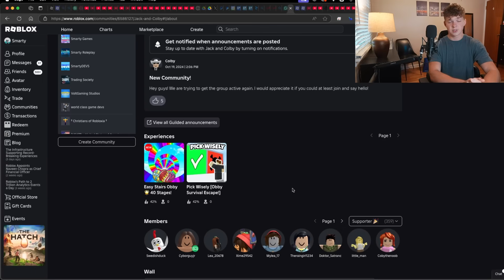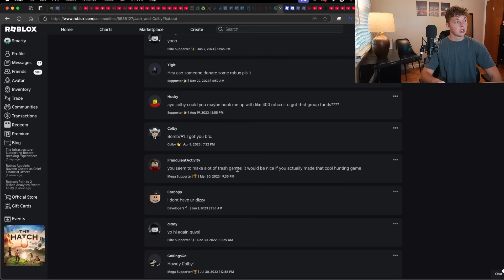Why Most Roblox Devs Are Stuck In 2012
✅✨Scripting Secrets: The Fastest Way To Learn Scripting And Level Up Your Development Career!
🔥👉 Get the Dev Content Creator Success Blueprint (Free Video Guide + Bonus PDF)

🖼️ Thumbnail by hakiminnit

💾RESOURCES:
🔷 Scripting Secrets: Learn Scripting And Level Up Your Development Career!